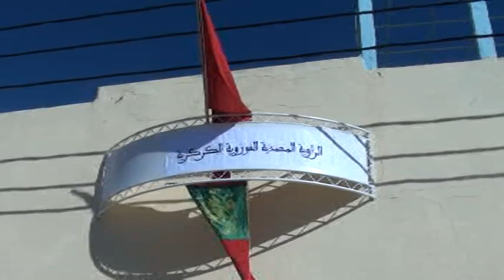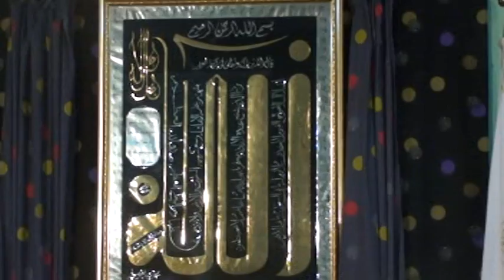سماع ليلة إفتتاح فرع الزاوية الكركرية بمدينة وجدة 05.05.2013